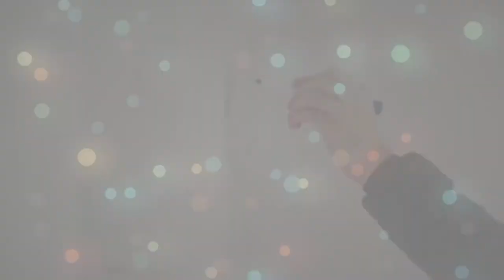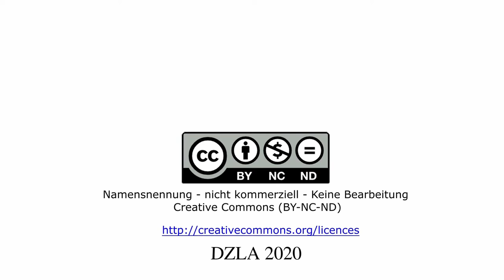DZLA Dialog-Akademie - Seminar Persönlichkeitsstörungen im Alter - NEUER TERMIN: 18.02.2022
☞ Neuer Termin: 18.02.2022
Die DialogAkademie des DZLA ist eröffnet! Christian Müller-Hergl beschreibt in diesem kurzen Video die Inhalte des Tagesseminars "Persönlichkeitsstörungen im Alter" an der Hochschule Osnabrück.
Näherere Informationen, Online-Buchung und Seminarbeschreibung.

Über das DZLA:
Dialogzentrum Leben im Alter (DZLA)
Hochschule Osnabrück
Caprivistr. 30
49076 Osnabrück
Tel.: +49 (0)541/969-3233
Musik
Song: Dj Quads - Happy Feeling [Hip Hop]